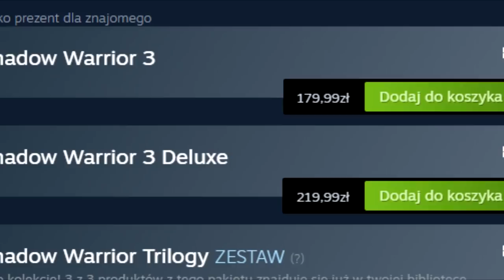W tej grze POLACY nie zaorali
Recenzja Shadow Warrior 3 - najnowszej, polskiej produkcji.
Film autorstwa GandalfaCzarnego.

W odcinku:
0:00 - Wstęp
1:57 - SPOILER fabularny
6:02 - Reszta gry
11:10 - Podsumowanie

Monitor: AG352UCG6
Fotel: Spinelly Unique
Klawiatura: Corsair K70 LUX RGB
Myszka: Corsair M65 Pro RGB
Słuchawki: Corsair Void Pro RGB

Laptop:
i7-9750H
16 GB RAM